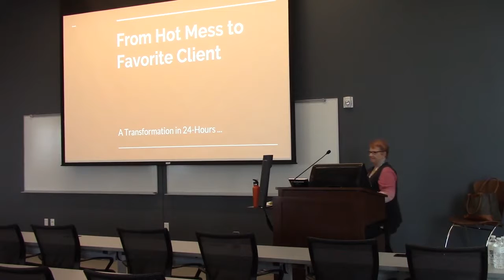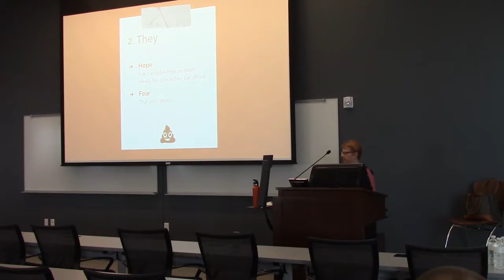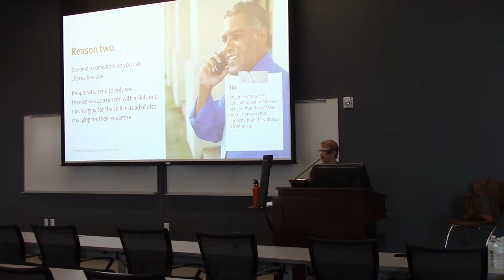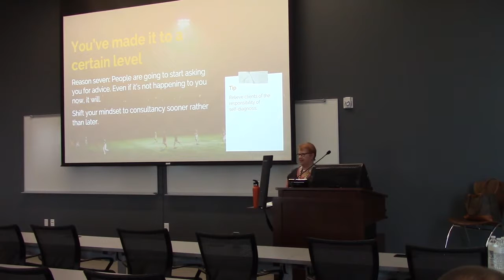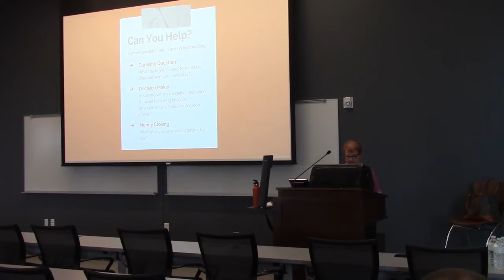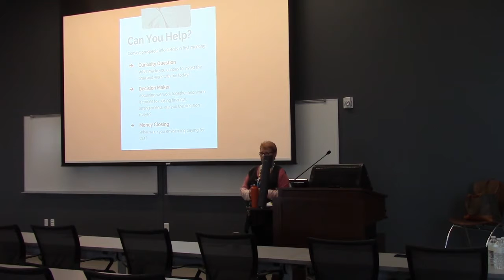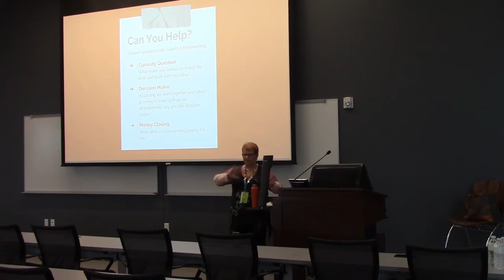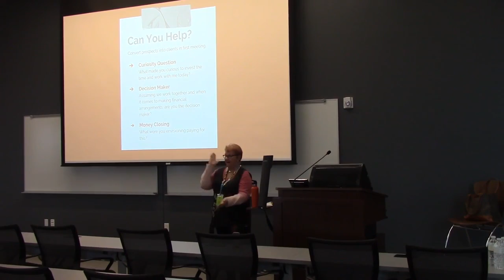Kathy Drewien: Hot Mess to Favorite Client: Transformation in 24-Hours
Your clients (prospective and active) are not telling you the truth. Maybe it’s about a project that’s gone off track or a website dream they envision. Or maybe they’re not sharing their thoughts on ways their business could grow its sales or improve operations.
By demonstrating your ability to be truly authentic at each step in the process, you can aim toward creating projects that are more collaborative and ultimately more successful. Learn why it’s critical to: – Restate, in your own words, your perception of the project. – Boldly ask, “So, what do you want from me?” – Authentically and directly tell the client what you want from them. – Test for client commitment and control.